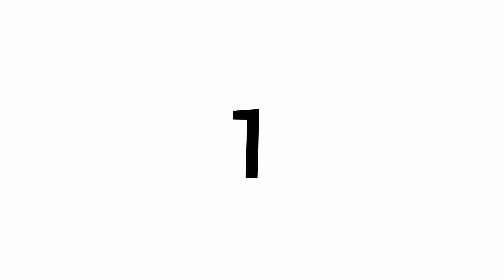Giveaway anoncement | win prizes | Friendly with dd